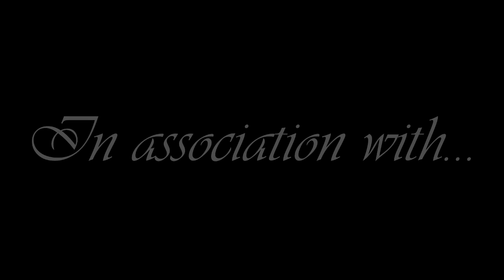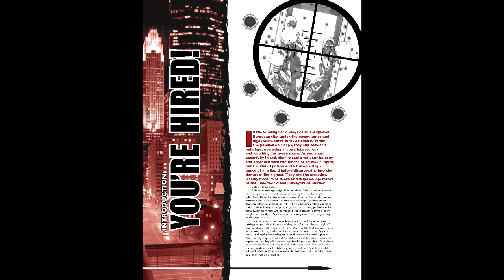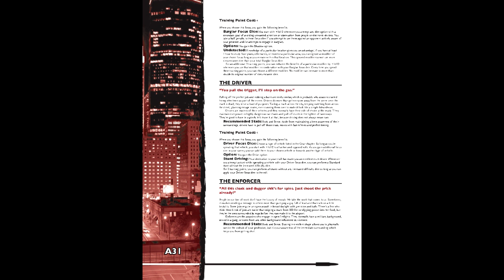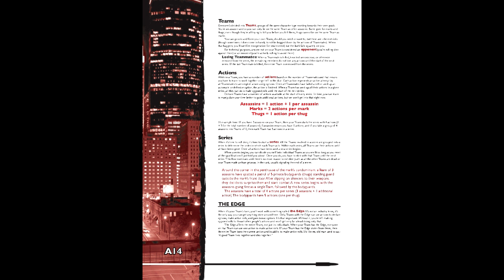Gaming Monk Review #81: Killshot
Gaming Monk Review returns with a reverse-detective RPG in Killshot. Being a game about assassins, I expect someone to get shot in the back (the safest way).